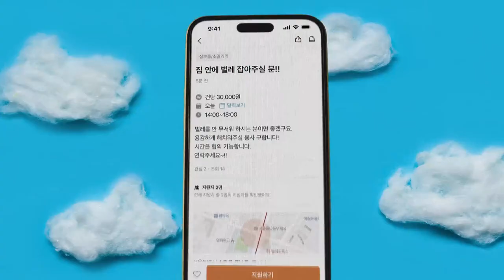[VISION] 당근알바 : 우리동네 당근알바편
광고주 : 당근알바